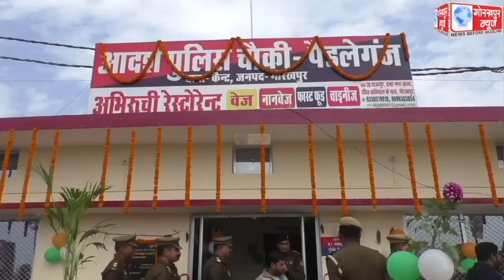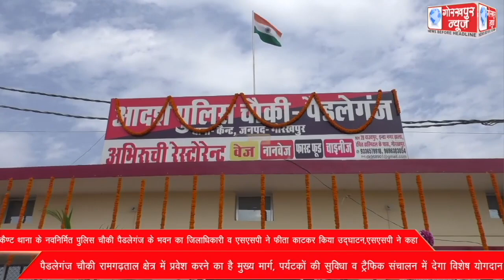कैण्ट थाना के नवनिर्मित पुलिस चौकी पैडलेगंज के भवन का जिलाधिकारी व एसएसपी ने फीता काटकर किया उद्घाटन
कैण्ट थाना के नवनिर्मित पुलिस चौकी पैडलेगंज के भवन का जिलाधिकारी व एसएसपी ने फीता काटकर किया उद्घाटन,एसएसपी ने कहा, पैडलेगंज चौकी रामगढ़ताल क्षेत्र में प्रवेश करने का है मुख्य मार्ग, पर्यटकों की सुविधा व ट्रैफिक संचालन में देगा विशेष योगदान।।